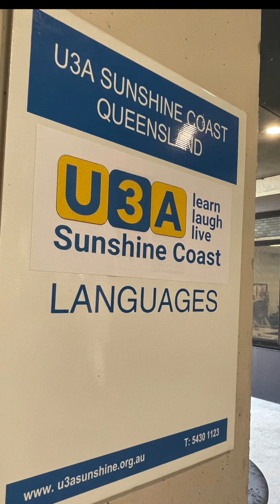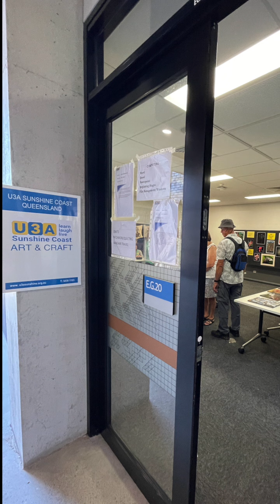U3A Sunshine Coast - Expo 2023 - In Case You Missed It - The Best Highlights!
🌟 U3A Sunshine Coast Expo Day - September 27, 2023 🌟

Date and Time: Wednesday, September 27 from 10am to 2pm.
Where: University of the Sunshine Coast Campus, Building E, 90 Sippy Downs Rd., Sippy Downs, QLD

A day of excitement, discovery, and inspiration!

Join us on the 60 Plus PlayGround as U3A Sunshine Coast showcased its world of incredible classes, activities, and the joy of lifelong learning.

U3A is designed for people who no longer work full-time but wish to continue to learn and broaden their horizons, engage in wellness and other lifestyle activities, and socialise with like-minded people who enjoy the Third Age of their lives.

Whether you're a current member of U3A Sunshine Coast or thinking about joining, this is your chance to explore new horizons and connect with like-minded individuals.

Or 👉 📞 call them on 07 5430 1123

Membership is only $40/year!

🤗 𝗠𝗢𝗥𝗘 𝗔𝗕𝗢𝗨𝗧 𝟲𝟬 𝗣𝗟𝗨𝗦 𝗣𝗟𝗔𝗬𝗚𝗥𝗢𝗨𝗡𝗗 🌞

60 Plus PlayGround is a social organisation 🥰, with the help of 60 Plus Influencers, that is creating an online over-60 community of fun active seniors to connect and give them a voice in our broader community.

We promote fun 🤪, humour, and education 📚 for Seniors to help build and better support our ageing community.

We also network with businesses specifically aligned with this growing community, to promote their products and services to our Seniors, in a manner beneficial to both parties through 60 Plus PlayGround and our private Facebook group, 60 Plus PlayGround - Community.

So, if you are one of our ever-increasing Senior demographic, then why not 𝗙𝗢𝗟𝗟𝗢𝗪 𝗨𝗦 𝗼𝗻 𝟲𝟬 𝗣𝗹𝘂𝘀 𝗣𝗹𝗮𝘆𝗚𝗿𝗼𝘂𝗻𝗱 🛝

And hop over to 𝗝𝗢𝗜𝗡 𝗨𝗦 𝗶𝗻 𝘁𝗵𝗲 𝟲𝟬 𝗣𝗹𝘂𝘀 𝗣𝗹𝗮𝘆𝗚𝗿𝗼𝘂𝗻𝗱 - 𝗖𝗼𝗺𝗺𝘂𝗻𝗶𝘁𝘆 😍

Follow the daily adventures, hot tips, and wise words of wisdom of our 60 Plus Influencers, as well as see our business deals and discounts in more detail! 🥳